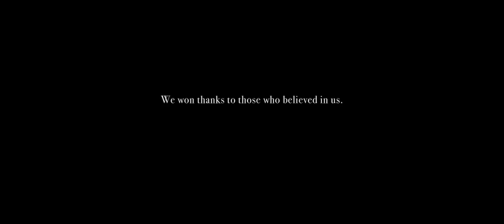Ballroom King - Teaser - UA Ukrainian Film Festival Sydney 2023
"Ballroom King" documentary offers research on a true essence of dance seeing the dance as a tool that may help one to find love, to change the country of residence, to bring time back, to heal emotional and physical wounds, and to become the best version of yourself after all!

In the Ukrainian village of Novi Sanzhary lives a boy named Makar, who dreams of becoming a ballroom dancing teacher. But there are no conditions for development in the village school, and Poltava, the nearest town, is in 30 km.

The Poltava Ball School used to be one of the strongest in the Soviet Union, it was founded by the legendary Petro Gorgol. He still continues his work, popularizing ballroom dancing throughout the Poltava region. Many students of Petro Gorgol have achieved global success and have their own schools around the world.

One of them is Alex Ivanets. He is a multiple champion of England, owns a school in Southampton, he judges the prestigious ballroom dancing competition Blackpool Dance Festival. But in the early of his dancing career he had to walk 10 km to get to Petro Gorgol's classes.

Makar will probably have to overcome a lot of difficulties in the way to his dream, too. Is he determined enough to take this way? Find out on Sunday 28 May as part of UA Ukrainian Film Festival Sydney 2023, at Dendy Cinemas, Newtown